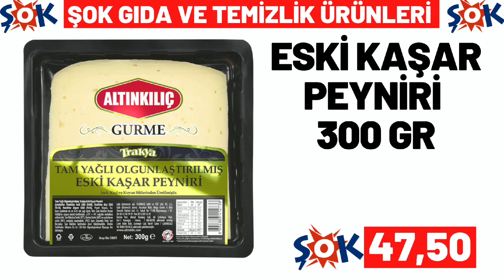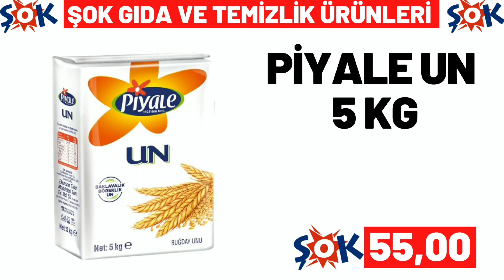ŞOK BU ÇARŞAMBA | ŞOK 20 EYLÜL 2023 GELECEK KATALOĞU | ŞOK BU HAFTA ÜRÜNLERİ